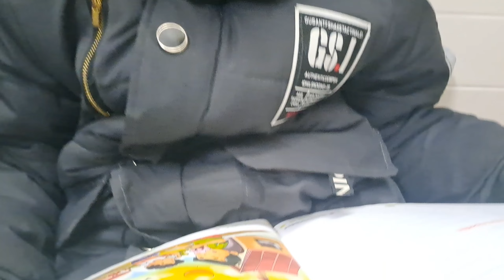200 ho gye gunnu kitna kush ha 9 March 2024